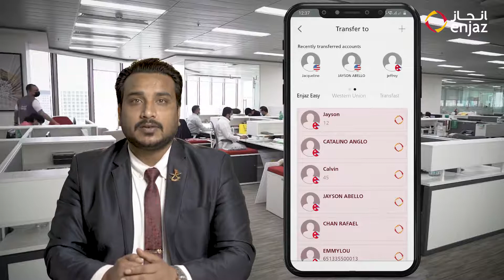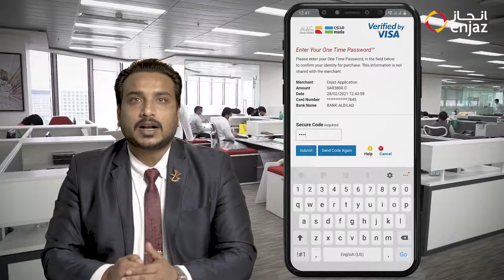How to send money in Enjaz App.